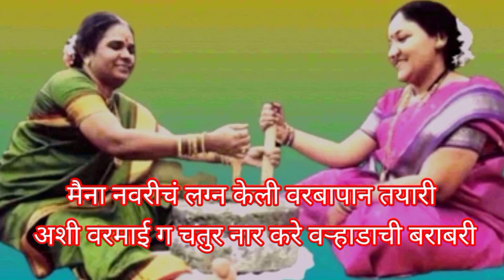मराठी पारंपारिक लग्नसराई#मुलीच्यालग्नाचीहळदीचेगाणे मांडवाच्या दारी सईबाईगबाई जात्यावरच्या ओव्या